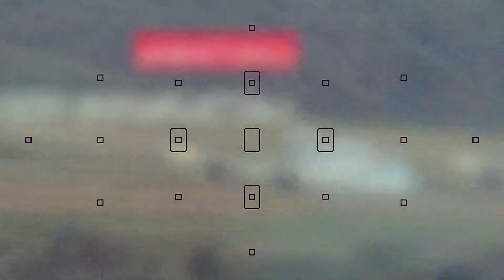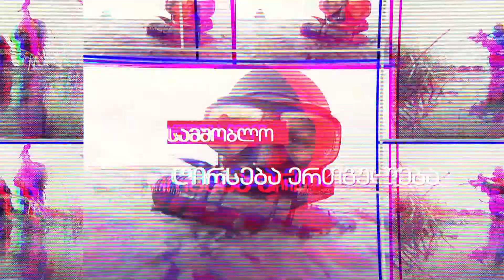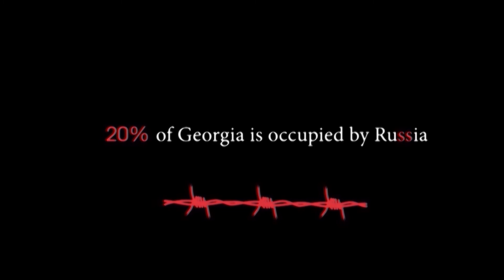ვემსახურები საქართველოს-თემა:ისრაელის და პალესტინის კონფლიქტი